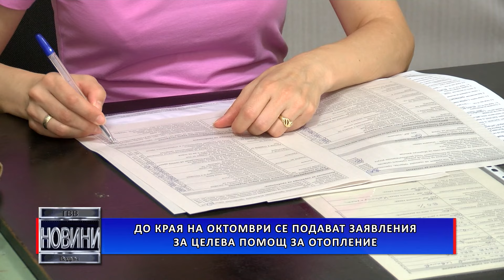До края на октомври се подават заявления за целева помощ за отопление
От първи юли започна приемът на заявления – декларации за отпускане на целева помощ за отопление за отоплителен сезон 2024 / 2025 година. Право на този вид помощ имат лица и семейства, чийто средномесечен доход за предходните шест месеца, преди месеца на подаване на заявление- декларацията, е по-нисък или равен на индивидуално определен диференциран доход за отопление. За да получат помощ за отопление, безработните лица в трудоспособна възраст задължително трябва да са регистрирани в дирекциите „Бюро по труда” най-малко три месеца преди месеца на подаване на заявлението – декларация и да не са отказвали предлаганата им работа или включване в обучения.